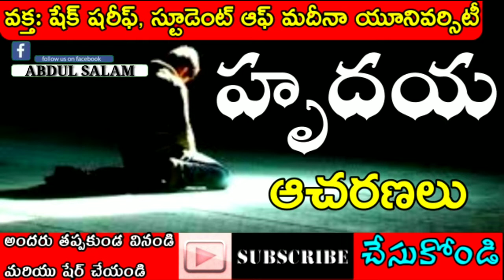|| విశ్వాసంతో పాటు ఆచరణ కూడా అవసరం || Sheik Shareef vizag,Student of madinah university.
Speaker :
Jazakallahu khairan